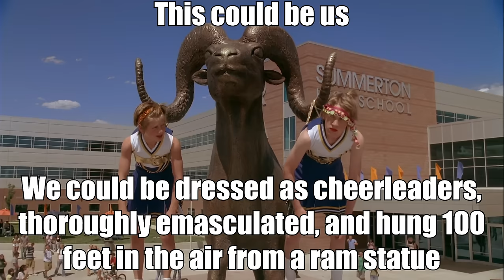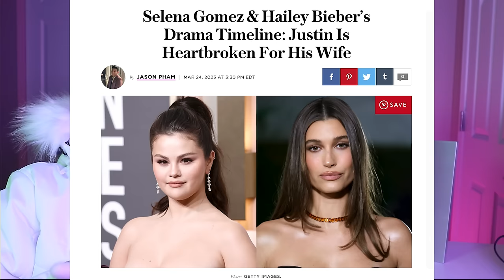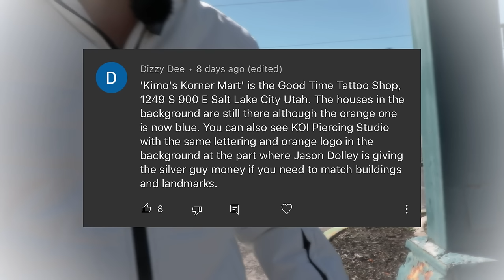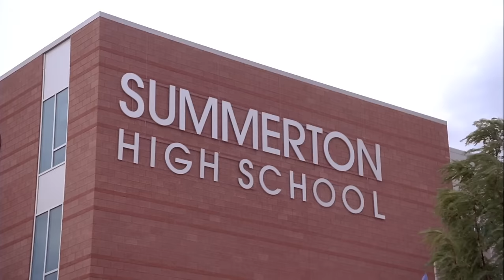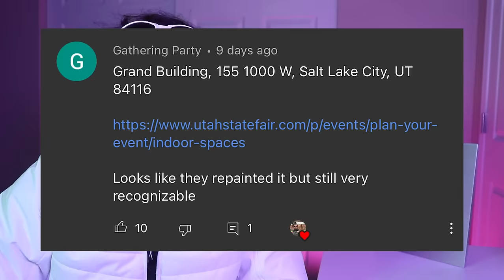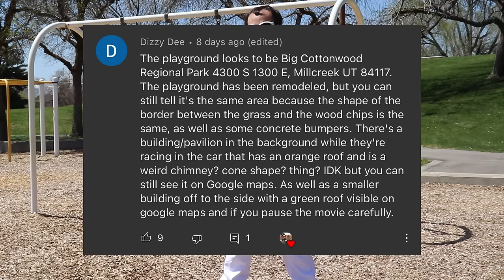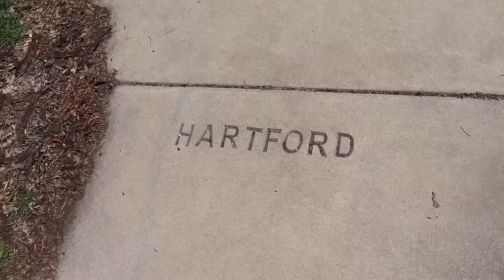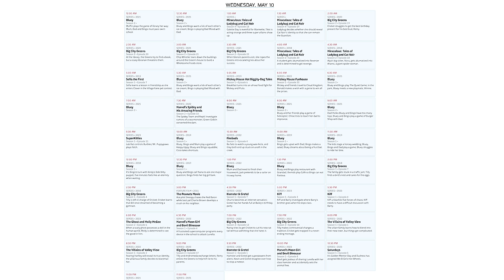Needlessly Dissecting 'MINUTEMEN'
Kobe Roebuck did the vortex VFX for the dramatic and emotional sequence which has vortex VFX.